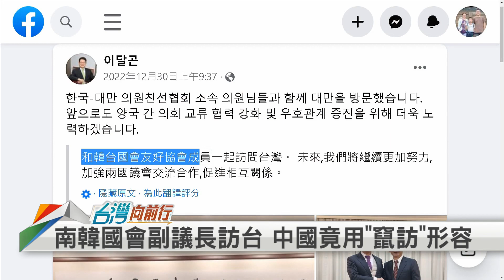2023.01.06【台灣向前行 Part5】南韓國會副議長秘訪台 兩國議會交流重要議題 中國氣炸痛批"竄訪" 外交部：粗鄙戰狼讓人不齒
南韓國會副議長秘訪台 與立法院交流各項重要合作議題 回國後才曝光！
南韓國會副議長秘訪台 中國氣炸痛批"竄訪" 外交部：粗鄙戰狼讓人不齒